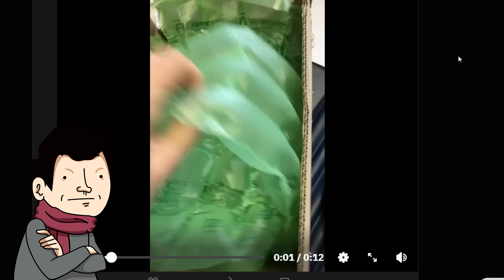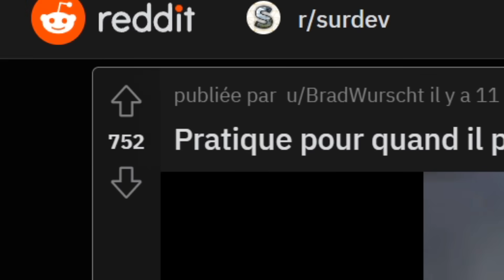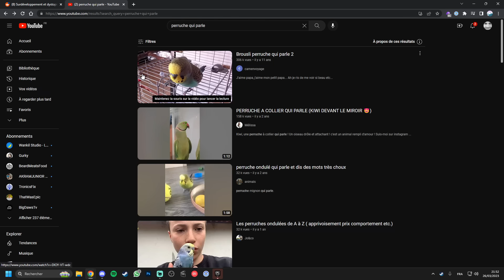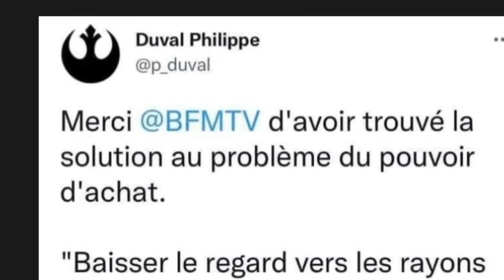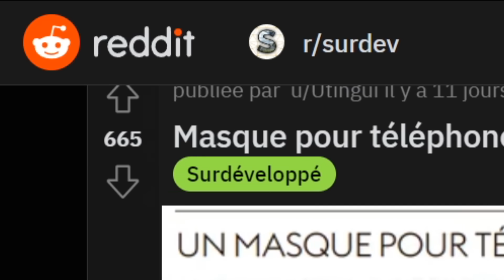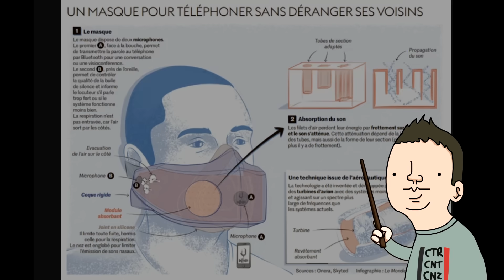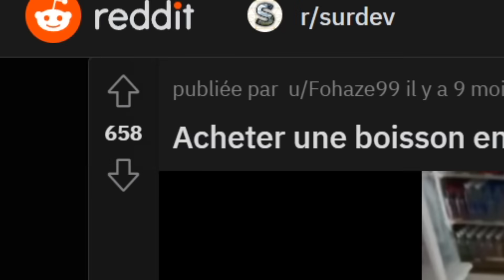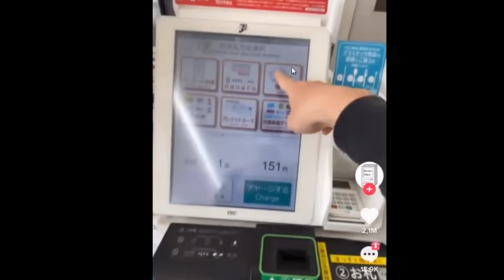ON RÉAGIT AUX PIRES IDÉES DU CAPITALISME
Les capitalistes se frottent les mains devant ce reddit qui vous fera dépenser votre argent

Montage par SaintPenny